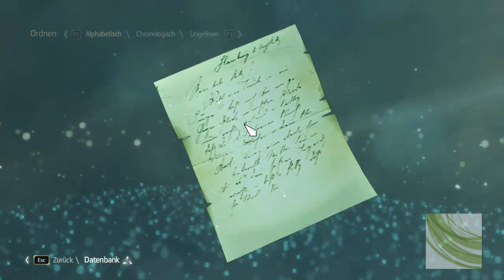Let's Play Assassins Creed 4 - Black Flag [HD][German] 068 - Flaschen, Karten & Schätze